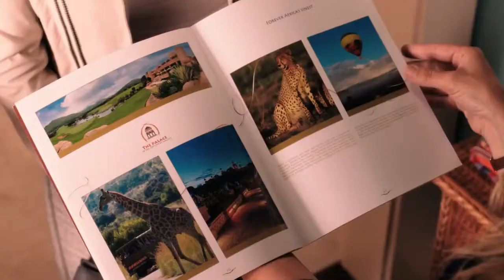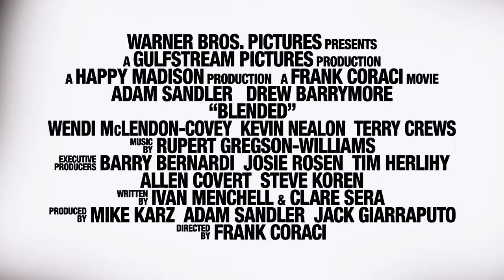WARNER - JUNTOS E MISTURADOS